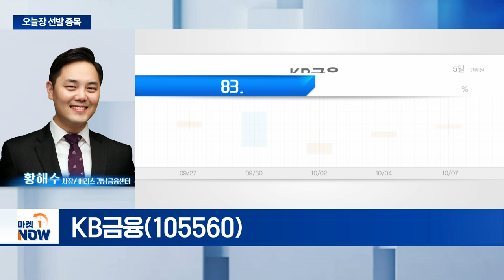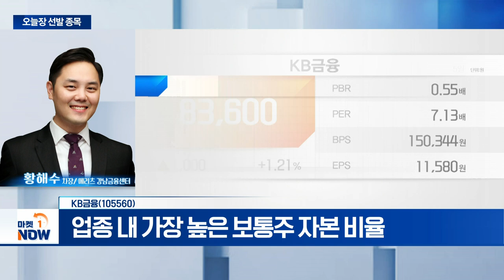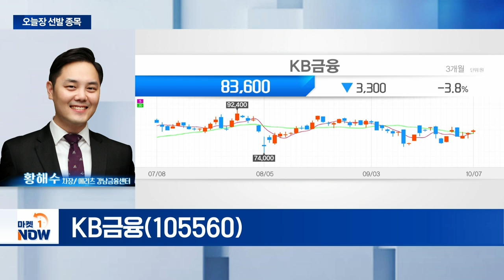KB금융... 3분기 실적 시장 예상치 소폭 상회 전망 | Market Now (20241007)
- 3분기 실적 시장 예상치 소폭 상회 전망
- 올해 최대 실적 달성 전망
- 업종 내 가장 높은 보통주 자본 비율
- 강력한 주주환원 정책 지속성 유효